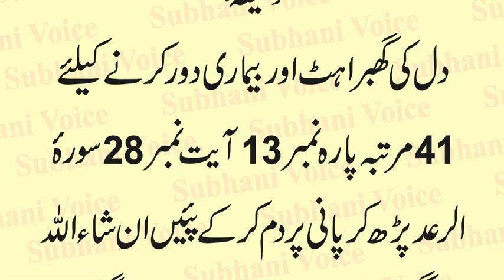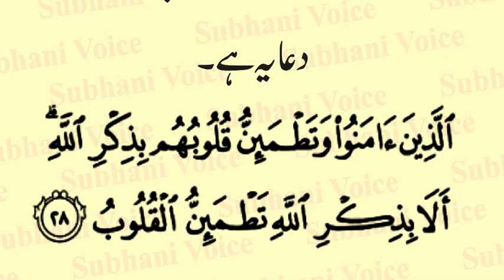Dill Ki Bemari Aur Gabrahat Ka Rohani Ilaj | Dill Ki Bemari Ka Qurani Ilaj | Treatment of Anxiety